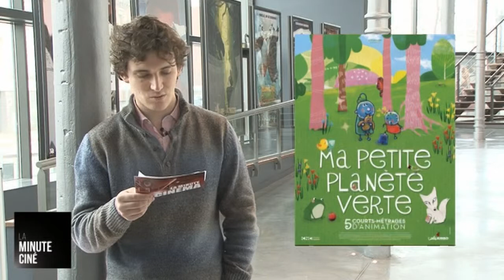La minute ciné - Mercredi 2 mars 2016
- Bandes annonces -